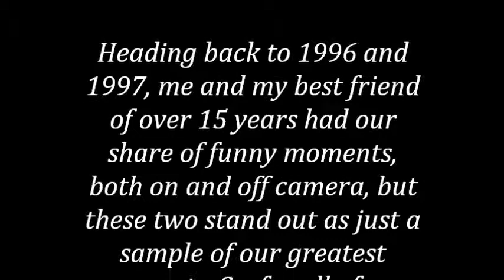Kriminal's Lost Episodes - Ep. 16: Commercial Fun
It's a 2-for-1 deal with this next chapter! Hope you come and see how I was back in the day!